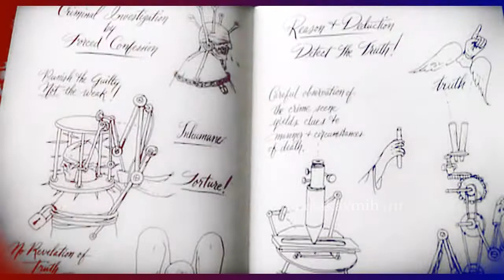Secrets || JOHNNY DEPP & KEIRA KNIGHTLEY [Crossover - Pride&Prejudice & Sleepy Hollow]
Hello, guys! Did you miss me? :)) I'm so sorry if I was gone for a very long time. I have been busy with college, but now, it's my semestral break so I took the opportunity to make some new fanvids. I don't really have a story for this one. I just thought of making a crossover vid of these two movies, and voila! Here's the finish product. :D I hope I can make a new Sparrabeth video soon. This crossover vid is for all of my friends, subscribers, and Sparrabeth/Johnny&Keira fans. Hope you like it, guys! xx